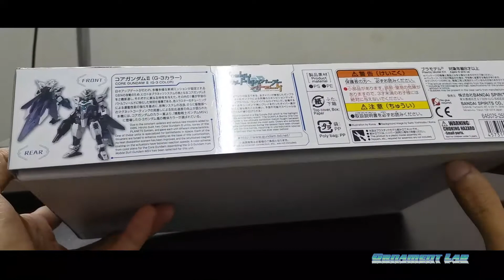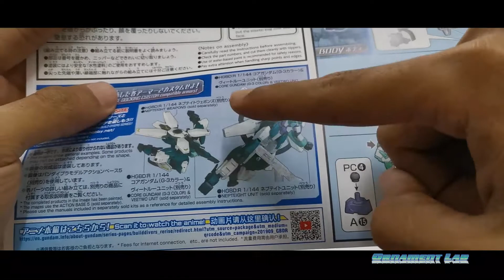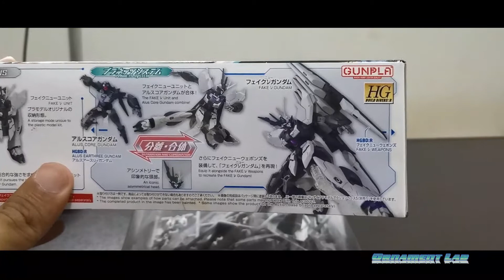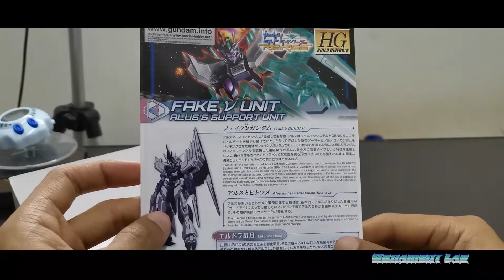UJI NYALI! EH! UJIKAJI HGBD :RE-RISE : CORE GUNDAM 2 G3 COLOR + FAKE V UNIT PART1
video editor yang tabah : amer muhib